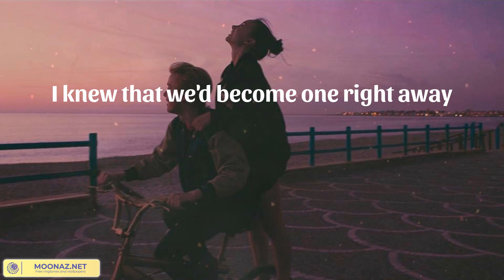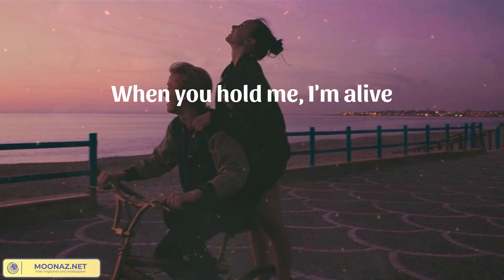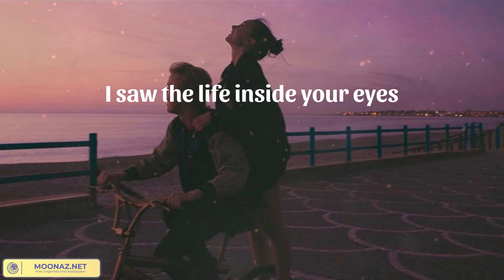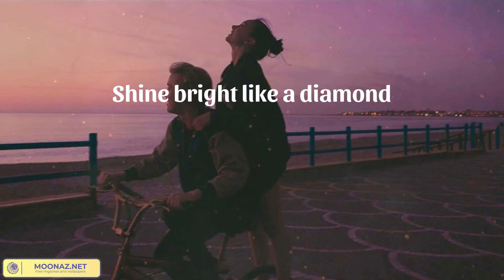𝗥𝗶𝗵𝗮𝗻𝗻𝗮 - 𝗗𝗶𝗮𝗺𝗼𝗻𝗱𝘀 (𝗟𝘆𝗿𝗶𝗰𝘀)